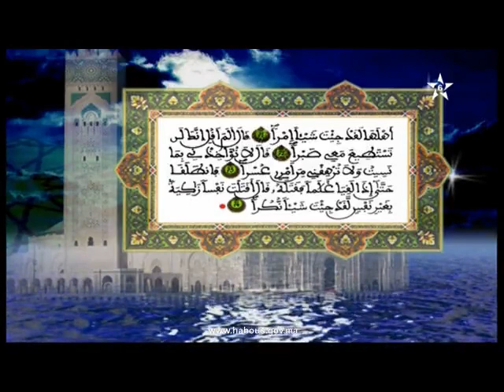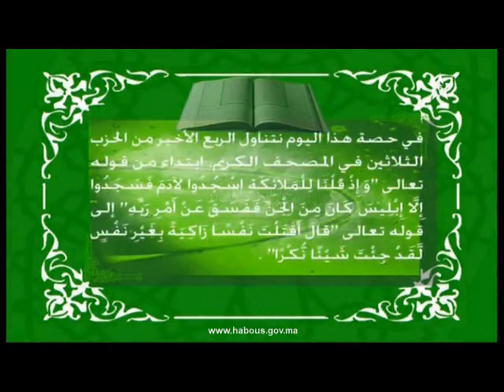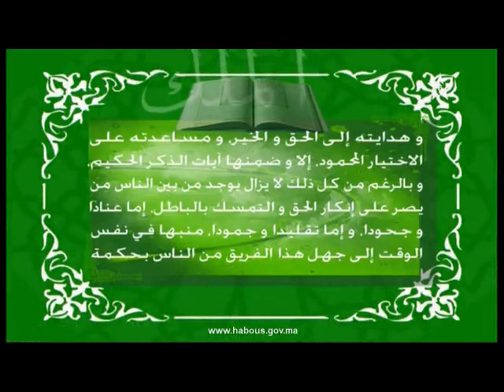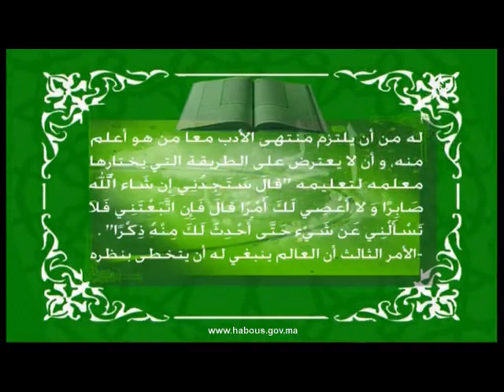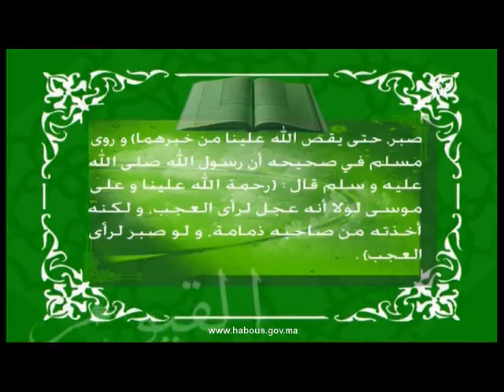تفسير المكي الناصري: الربع الأخير من الحزب الثلاثون من سورة الكهف